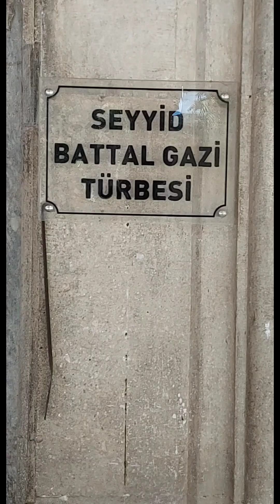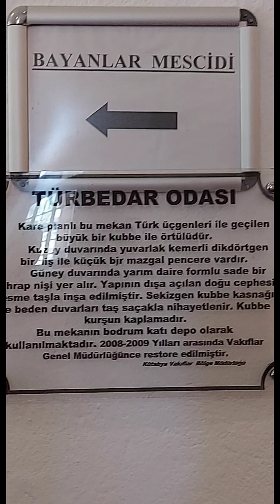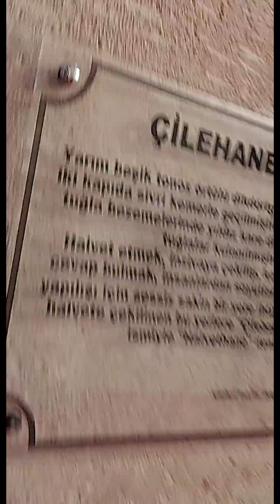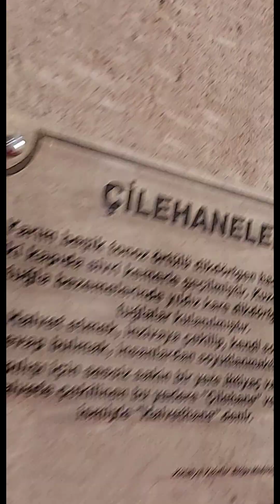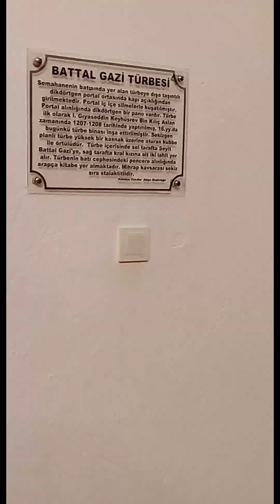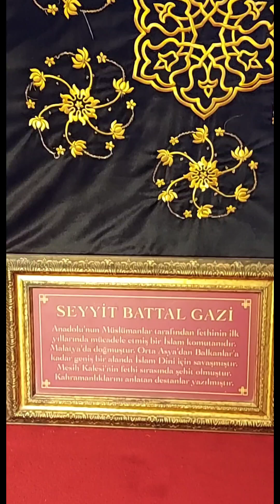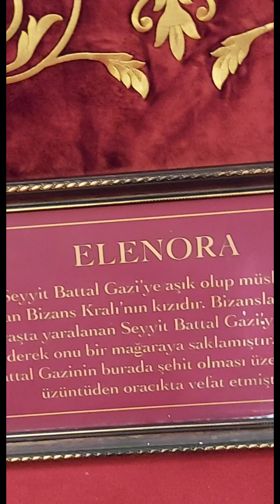eskişehir battalgazi türbesi